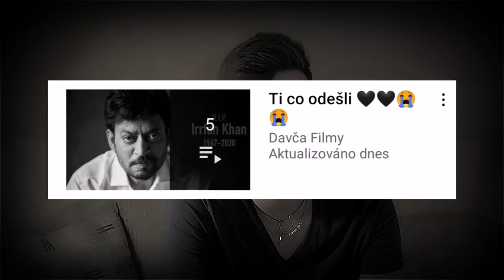LADISLAV POTMĚŠIL ZEMŘEL...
12.července zemřel český herec Ladislav Potměšil známý z trilogie Byl jednou jeden, Hospoda, Nejkrásnější hádanka, Ordinace v růžové zahradě.

Upřímnou soustrast 😥😥